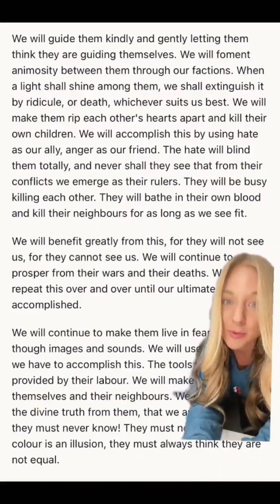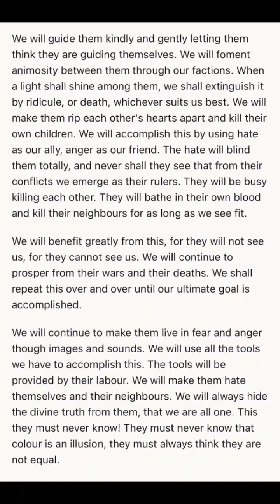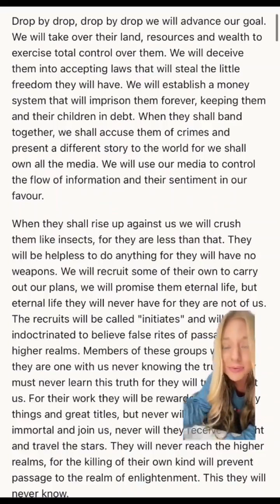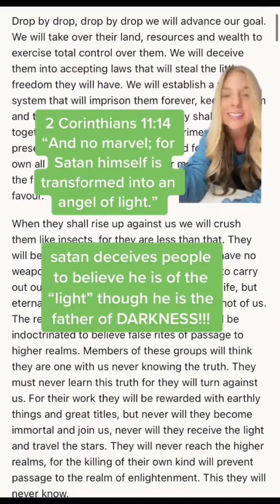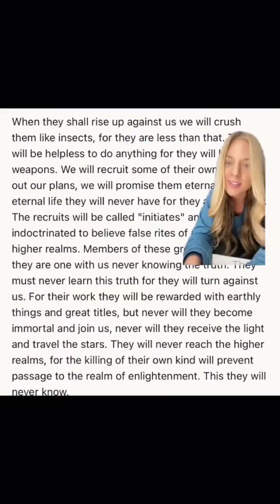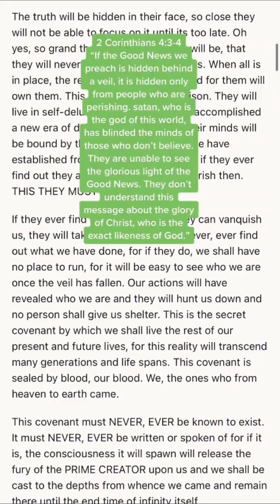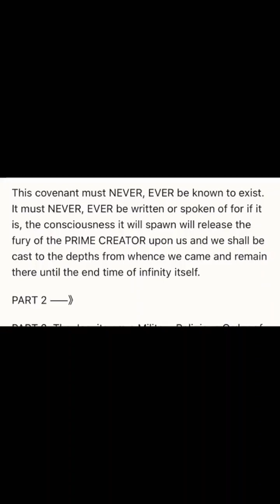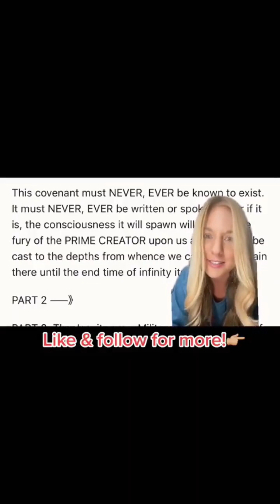Joven mujer rubia, dice que habrá una 3GM entre EEUU y Rusia, es deber de nosotros impedirlo.